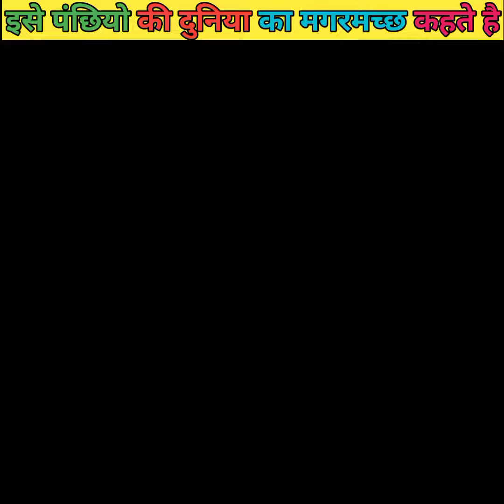It Is Also Called The Crocodile Of The Bird World | Why Pelican Are So Weird ? amazing facts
Pelicans इतने विचित्र क्यों होते हैं | Pelican से क्यों नही उलझना चाहिए | खतरनाक शिकारी होते है pelicans | सबसे बड़ी चोंच वाले पंछी| लोग इस पंछी को पसंद क्यों नही करते हैं| इसे कहते है पंछियो की
 दुनिया का मगरमच्छ | दुनिया का सबसे विचित्र पंछी |

why are Pelican so weird ? most amazing bird of  these planet | amazing facts of pelicans | Interesting video about pelicans | Know about pelicans | Animal afraid of this bird | real fact of pelicans | amazing bird with special features | biggest bird of the earth | interesting information of the pelicans |